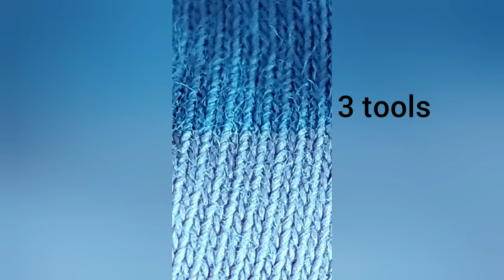Learn crochet easily only 3 .क्रोशिया सीखे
STITCHES IN VIDEO ..
CH* chain
Sl St.* slip stitch
Dc*double crochet
sc* single crochet
tr*treble crochet
Bpdc* back post double crochet

crochet Snowflake
crochet knitting cardigan jacket vest top
crochet coaster bedspread model
easy simple crochet pattern making
sweater cap boot bag scarf crochet tutorial
latest dress design for newborn, reborn baby
New YouTube video tutorial
how to make money with jp crochet